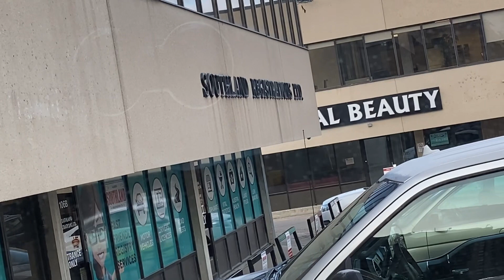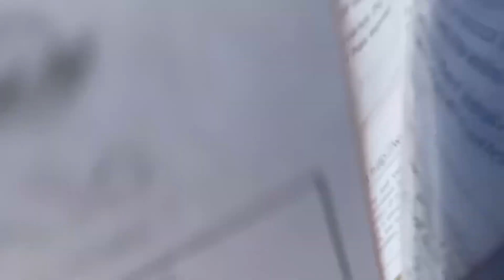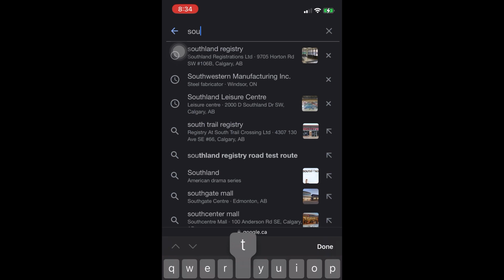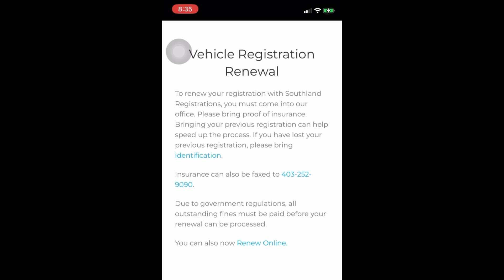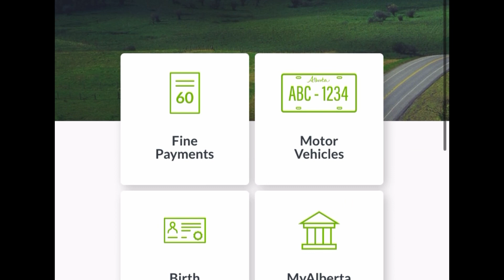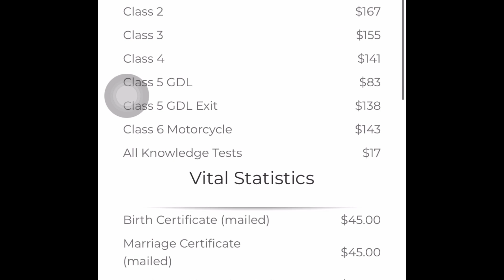Paano Magpa Renew ng Rehistro ng Sasakyan sa Alberta | Buhay sa Canada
Ganito kabilis magparehistro ng sasakyan sa Calgary,  Alberta Canada. Limang minuto lang uwian na. Ano bang dapat dalahin pag nagpa rehistro?

Musician: Jeff Kaale